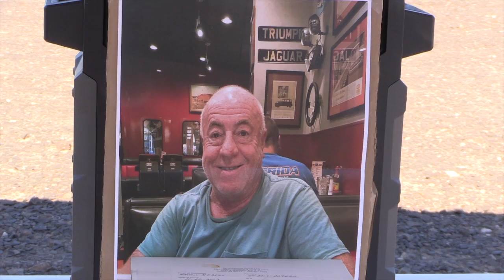Goodbye Chico...Full Time RVer Forever....RIP...Final Farewell ❤️❤️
Full Time RV Living / RV Travel Videos/RVerTV Goodbye Chico...Full Time RVer Forever. RIP...A short video of the memorial service

RV Products I UseIn This Video:
TV 12 Volt